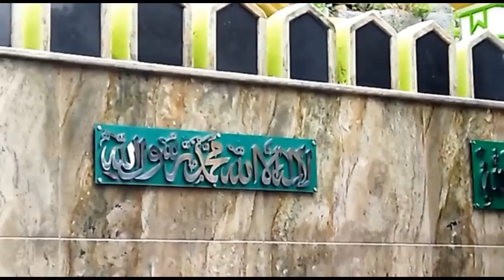MAHBBOB ALI KA AAKHRI SAFAR PART 1 !